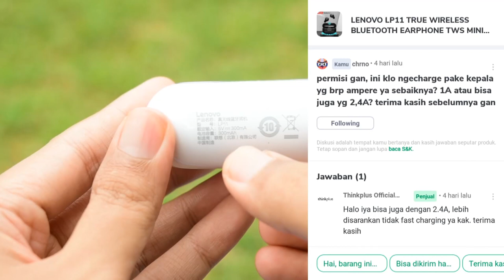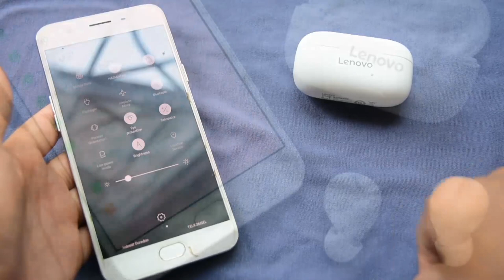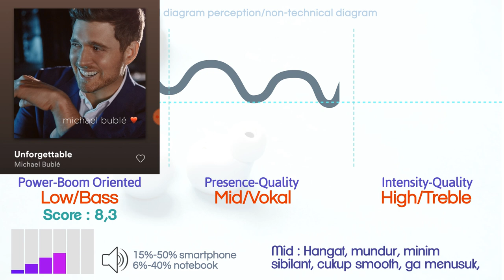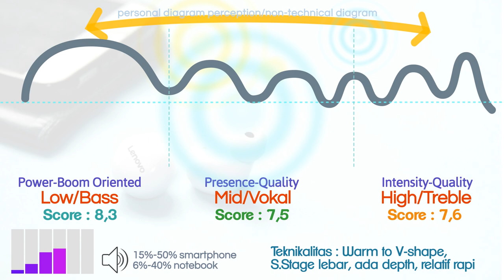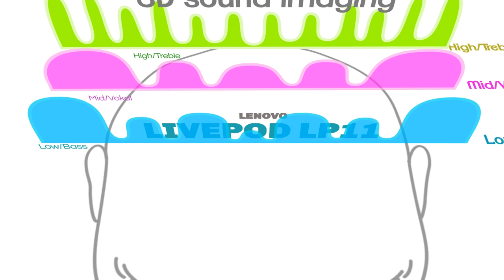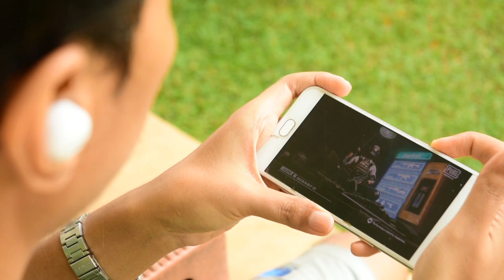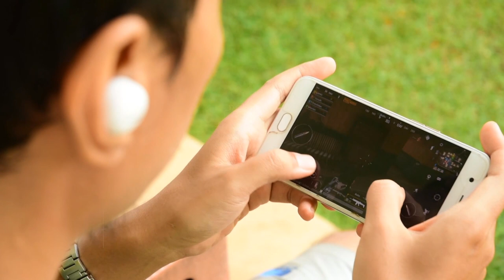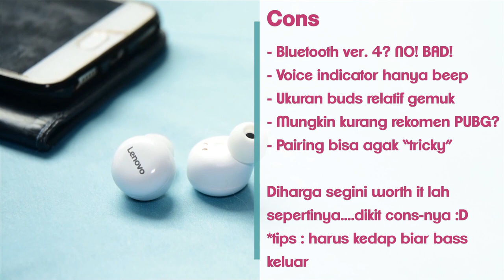MONTOK, MULUS, BULAD, tapi BUKAN TAHU BULAD... LENOVO LIVEPOD LP11 - daily, game, musikan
OVERVIEW
LENOVO LIVEPOD LP11 adalah salah satu TWS besutan merk laptop yang cukup terkenal, yaitu lenovo. ada yang ingin ditekankan pada video ini, kemungkinan impresi saya agak-sedikit-kurang akurat karena masa ujinya hanya beberapa hari dengan device yang terbatas dibanding wired IEM/headset yang bisa langsung colok. tapi secara keseluruhan menurut saya sih. worth lah buat yang memang suka jenis suaranya. detailnya bisa silakan dilihat di video.

IMPORTANT NOTE : review saya adalah pengalaman pribadi dan subyektif. pengalaman dan penilaian tiap orang akan berbeda-beda walau bisa menemukan beberapa kesamaan. REVIEW dan PENILAIAN pada video ini sama sekali tidak absolut. masukan dan saran yang membangun di kolom komentar sangat dipersilakan sebagai pembelajaran bersama.

HEARING IS BELIEVING. Just Trust Your Ear.

silakan melihat penilaian berdasarkan kategori sebagai acuan, karena skor total sama sekali bukan skor bagus atau tidak suatu earphone/barang, sobat bisa menemukan earphone yang sobat cari berdasarkan penilaian berdasarkan kategori.

Skoring daily experience dan SQ ada didalam video dan impresi suara didapatkan dengan menggunakan volume yang manusiawi (moderat dibawah 50% ponsel)

something just like this - chain smokers & coldplay
a world to believe in - celine dion
set fire to the rain - adele
friends - stephanie (gundam 00)
atashi ga tonari ni iru ichiru - chiaki fujikawa
sister's noise - fripside
canon and gigue in d major - london philharmonic orchestra
concerto for 2 violin in D minor - london philharmonic orchestra
cinematic orchestra tracks by two steps from hell
spur winter - depapepe, snow dance - depapepe
ember - owl city, meteor shower - owl city

device uji :
- hape android yang banyak ditemui di jalanan.
- iphone jadul. skrg jd DAP kemana2 krn ukurannya kecil.

footnote : kuping saya kuping kaleng, jangan terlalu serius dengan video ini, karena saya bukan komposer atau profesor musik. hanya orang biasa yang penasaran dengan barang murah tapi asoy.